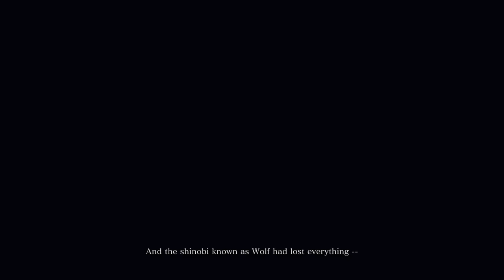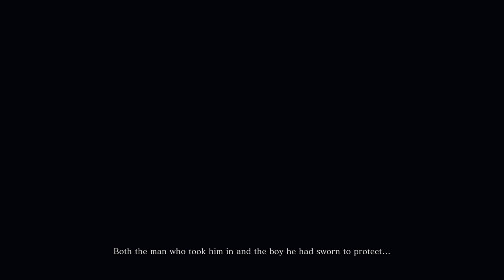Sekiro: Shadows Die Twice (Episode 1) - We Make the Same Joke, Twice!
Welcome to Sekiro: Shadows Die Twice by From Software! A truly beautiful game set in Japan!